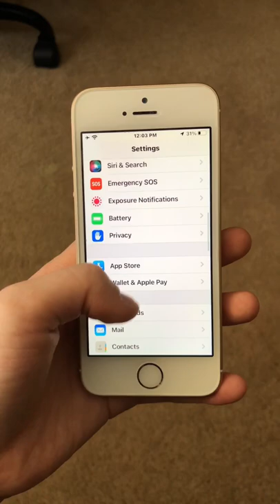Customize Swipe Over for Mail on iPhone, iPad, & iPod Touch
Do you want to mark that email urned with just two actives?  Do you want to delete that email also in only two actions?  Learn how in this video today.

Artist Name: Ooyy

ABOUT MY CHANNEL:
Welcome to the AppleTalk YouTube channel!  I hope this video was helpful as my goal is to help YOU master the iOS world.  If you are new to the channel, I advise you to checkout the about section on my channel and watch some of my other videos.  Your subscription will help me reach 1k subscribers, which will unlock more of the YouTube features I would like to use to reach out to more people.  I would DESPERATELY LOVE to help you out with a video or a reply!

AppleTalk Tags: (Tag AppleTalk with these tags and find my videos using them in the search bar on YouTube)

PLEASE NOTE!  I decline product reviews currently and job offers and partnering offers, so please do not ask, thank you.